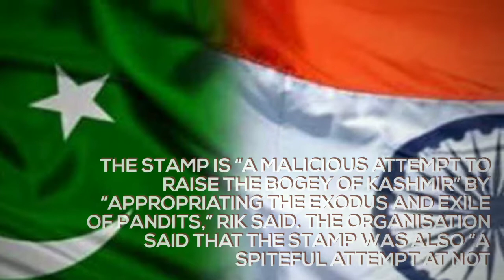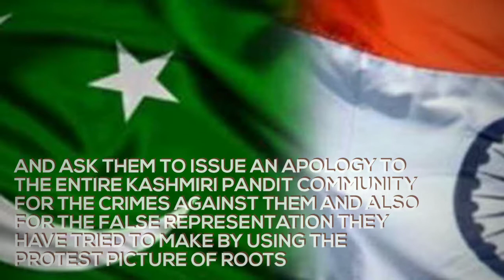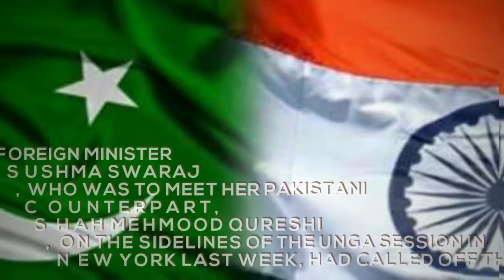Pakistan goofs again: Kashmir stamps show victims of its own terror